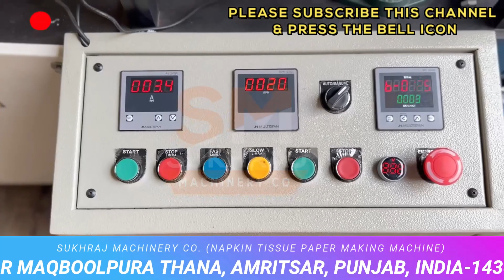Tissue Paper Machine | Napkin Making Machine 😍🔥 | napkinmakingmachinemanufacturer | +91-9814312452